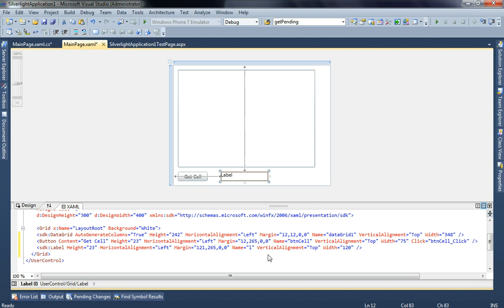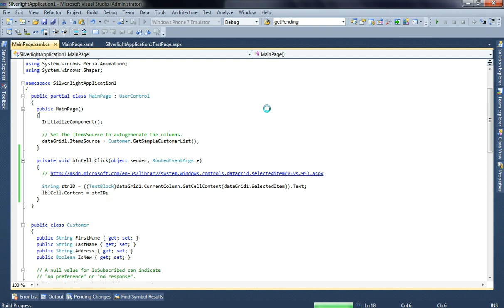Get cell value from Silverlight DataGrid sample - (Video) part 2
Get cell value from Silverlight DataGrid sample part 2